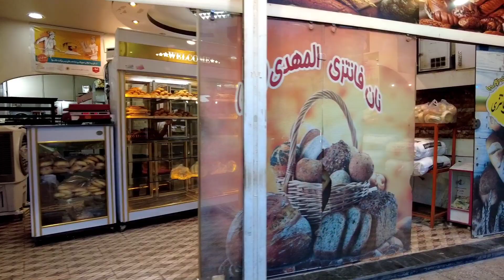IRAN 2023🇮🇷| The lifestyle of people in the south of the city | سبک زندگی مردم در جنوب شهر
Today we are going to go to the streets of the south of the city and do some shopping, see the hotels of this street and see the lifestyle of the people.
دوستان عزیزم امروز میخوایم بریم خیابون نصر وخرید روزانه انجام بدیم و بهتون این خیابون رو نشون بدم  پس با من باشید

دوستای عزیزم برای حمایت از من لطفا کانالم رو سابسکرایب کنین و ویدئوها رو لایک کنین یه دنیا ممنون

Song: Luke Bergs - Up Into The Sky